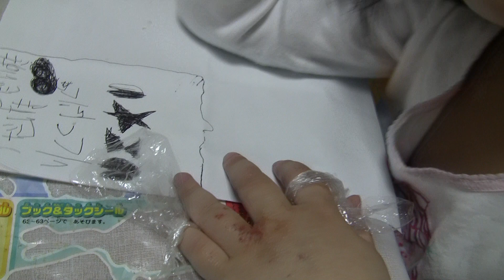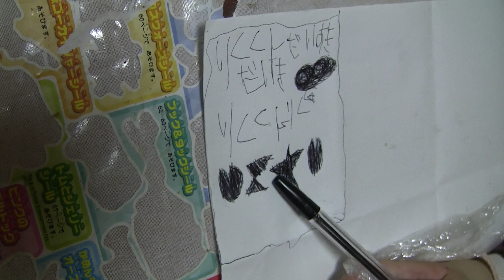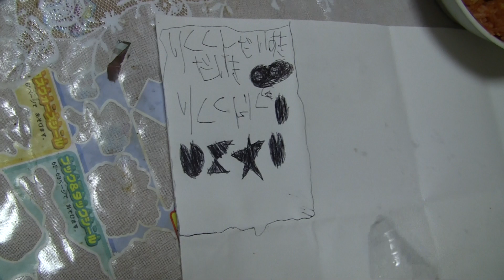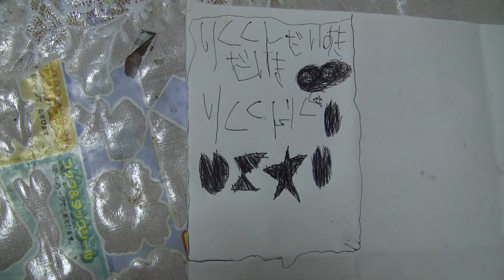大好きなりく君にラブレターを書くENA姫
2011/5/18
英奈の初恋